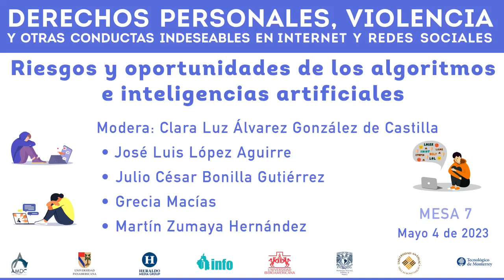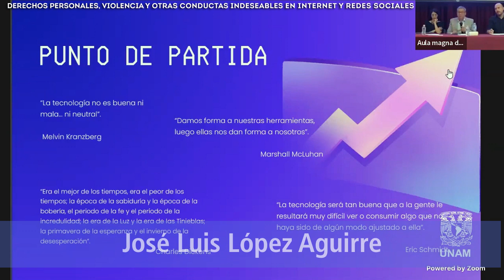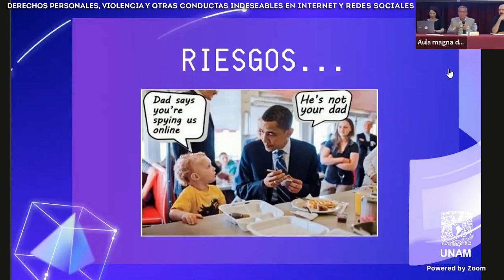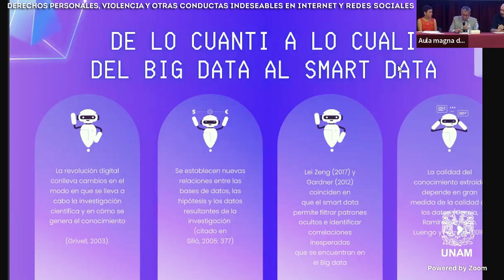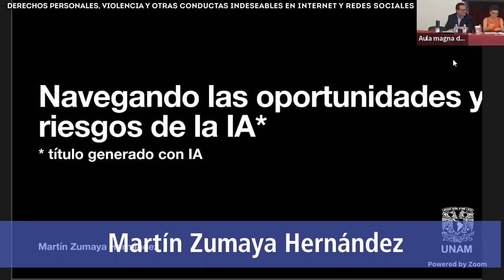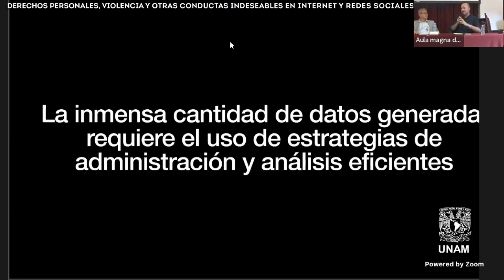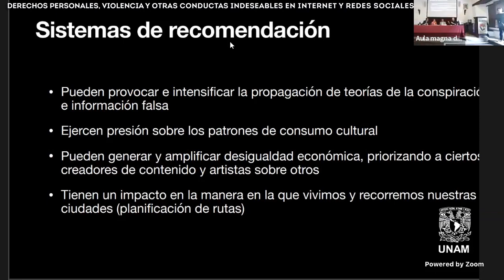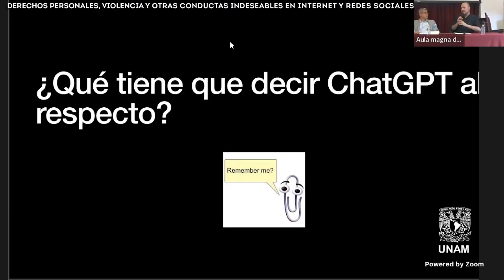Mesa7 Derechos personales, violencia y otras conductas indeseables en internet y redes sociales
Mesa 7 Jueves 4 de mayo 12:30 hrs.
RIESGOS Y OPORTUNIDADES DE LOS ALGORITMOS E INTELIGENCIAS ARTIFICIALES
Modera: Clara Luz Álvarez González de Castilla
• José Luis López Aguirre
• Julio César Bonilla Gutiérrez
• Grecia Macías
• Martín Zumaya Hernández

Seminario
3 y 4 de mayo de 2023
Aula Magna de la Universidad Panamericana campus Mixcoac
presencial y virtual vía Zoom para ponentes extranjeros

• Academia Mexicana de la Comunicación
• Universidad Panamericana, campus Ciudad de México
• Heraldo Media Group
• Instituto de Transparencia, Acceso a la Información Pública, Protección de Datos Personales y Rendición de Cuentas de la Ciudad de México
• Universidad Iberoamericana (IBERO)
• Universidad Nacional Autónoma de México
• Universidad Anáhuac México
• Tecnológico de Monterrey campus Estado de México